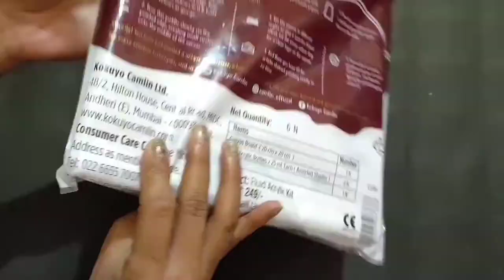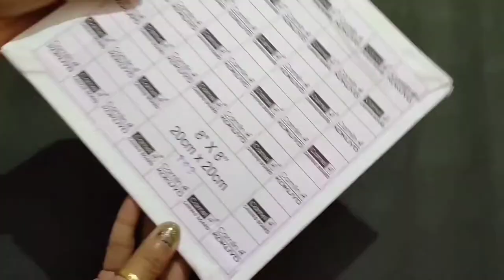Camel Fluid Acrylic Colours| Ready-To-Pour| DIY Kit| Sunset Series| लkey's Art & Craft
Hey Pretty people 😍
Hope you guys are doing good 😊

Welcome to लkey's Art & Craft YouTube Channel!

In today's video, I'm gonna unbox Camel Fluid Acrylic Colours and show you how to use this amazing Ready-To-Pour DIY Kit!

Materials Required:-
- Camel Fluid Acrylic Colours
- Disposable Glass
AND
Lots Of Love ♥️
For Camel Fluid Acrylic Colours (Sunset Series)
Tripod I'm using for recording

Actually I love getting mails 🙈

Note:- All my pieces are for sale!